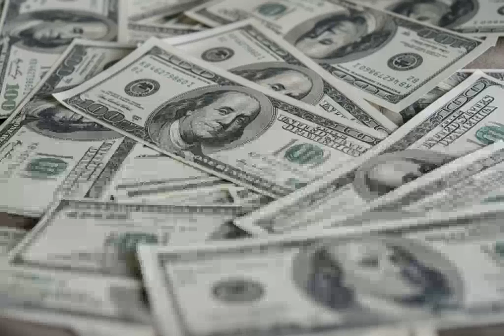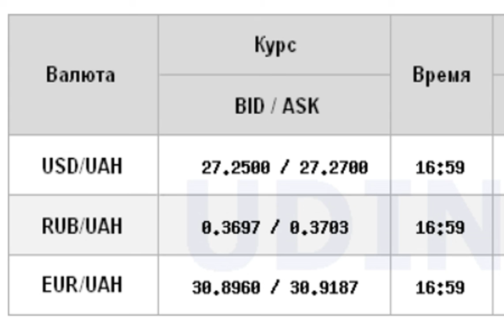Курс доллара перешел к снижению на межбанке.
Курсдоллара Курсевро Курсрубля Курс доллара на межбанке в продаже 2 декабря 2021 года по сравнению с закрытием предыдущей сессии снизился на 7 копеек до 27,27 гривен за доллар, курс в покупке до 27,25 гривен за доллар. Курс евро в продаже снизился на 12 копеек до 30,91 гривен за евро. Об этом сообщает РБК-Украина со ссылкой данные компании "Укрдилинг". Сегодня торги по доллару закрылись в диапазоне: доллар 27,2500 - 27,2700 грн/доллар, евро 30,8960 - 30,9187 грн/евро, российский рубль 0,3697 - 0,3703 грн/рубль. . Напомним, 30 ноя